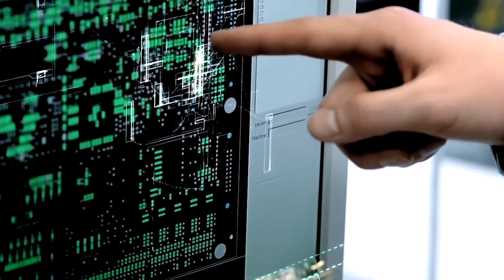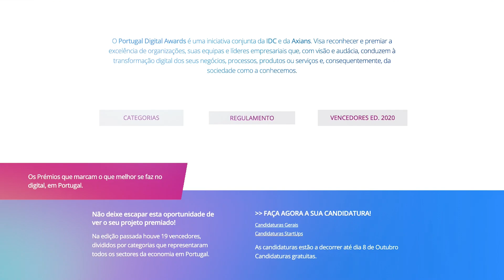Portugal Digital Awards 2021